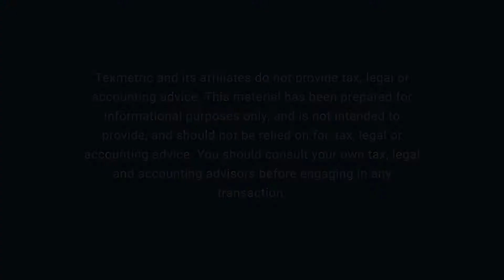Nuts & Bolts: Accrual Basis of Accounting for Your Auto Repair Shop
Tekmetric's Director of Operations & Product, Alex Bunkers, chats with the auto repair industry’s very own financial guru, Hunt Demarest, Senior Accounting Partner from Paar, Melis & Associates, about the accrual basis method of accounting versus the cash basis method of accounting. Accrual basis accounting will give you more insight into your auto repair shop’s profits, enabling you to expand your business.

What is the accrual basis method of accounting?

Listen as Hunt breaks down accrual basis accounting in plain-spoken English so that you can confidently make the switch to level up your business game.

Be sure to follow us for more great accounting tips and learn how to improve your auto shop business.